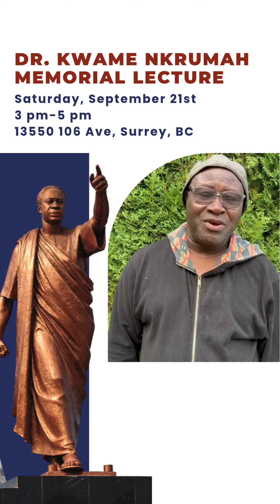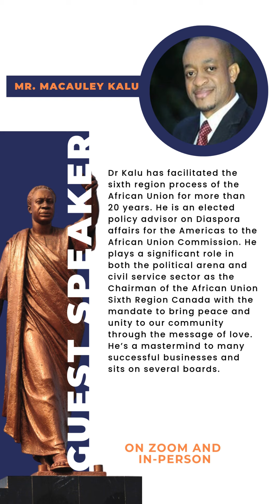kwamenkrumah memorial lecture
Saturday, Septemeber 21st, 2024
Special Guests
Dr. Macauley Kalu
Her Excellency Dr Stewart